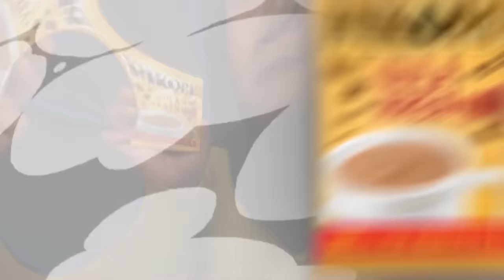BEKAS TKP - KHW PART 149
Hi, wak!
Jangan lupa nikmati kopi Pikopi Gula Aren, Lebih Paten Lebih Keren
Semua cerita dalam video KHW atau KisahHorrorWawak ini diambil dari kisah yang dikirim oleh para narasumber melalui email yang tertera di bawah. Narasumber mengirimkan cerita pengalaman mereka secara sukarela (tanpa ada paksaan) dan juga dengan kesediaan penuh apabila ceritanya dipilih untuk ditayangankan. Tidak ada isi cerita yang kami ganti, kami hanya merapikannya agar lebih mudah dipahami. Keaslian dan kebenaran dalam kisah ini tidak dapat kami jamin 100% karena selalu ada pro-kontra dalam cerita-cerita yang berkaitan dengan dunia dimensional. Dalam hal ini narasumber hanya ingin berbagi kisahnya agar kita bisa mengambil banyak pelajaran dari kisah-kisah tersebut.

Sertakan juga nomor whatsapp dan nama instagram kalian juga yaaa
Mengirimkan cerita ke email diatas berarti sudah setuju kisahnya di up kapan saja yaa….Thanks wak!